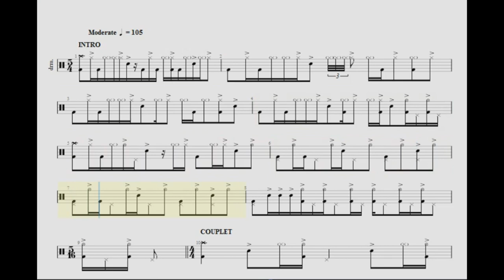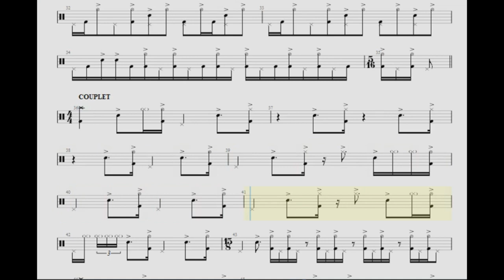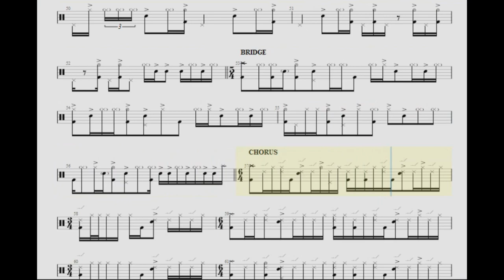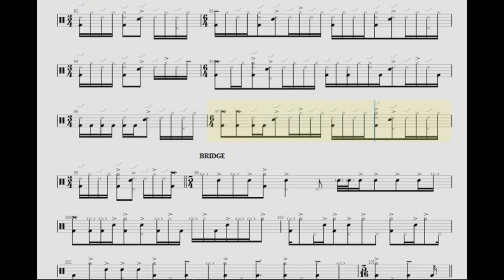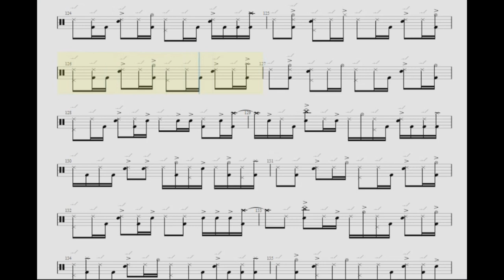Carter Beuford - Rapunzel | Dave Matthews Band | Drum Transcription (PDF)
"Pocket Change" - Community for drummers in telegram)

Download free sheet music for drums of the Dave Matthews Band - Rapunzel
Album - Before These Crowded Streets (1998)
Drummer - Carter Beuford